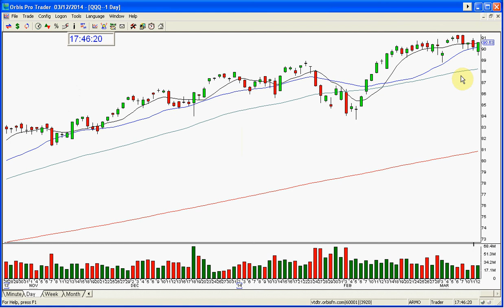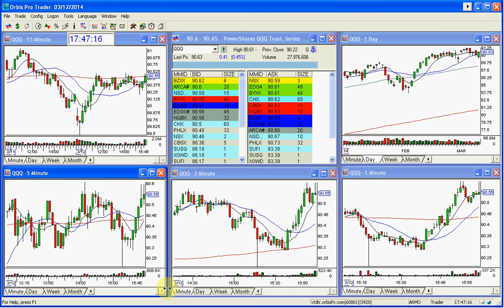QQQ STOCK SWOOSH SHOW MARKET UPDATE 3 12 2014